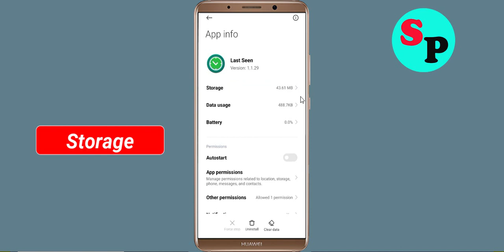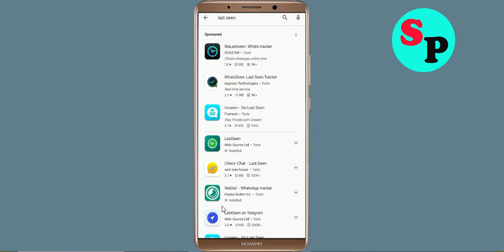Fix LastSeen Not Working / Loading / Not Opening Problem in Android Phone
LastSeen Not working / Loading / Not Opening Problem in Android & Ios Mobile Phone? Here's how to fix it or how to solve it. It will help you to get rid of LastSeen not working and not open problem.